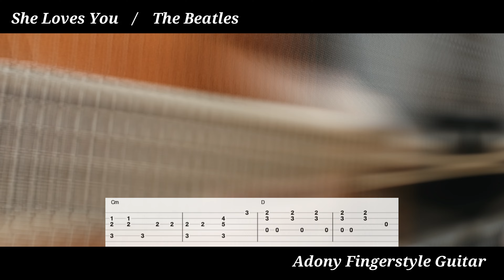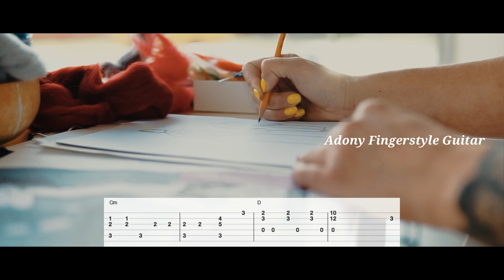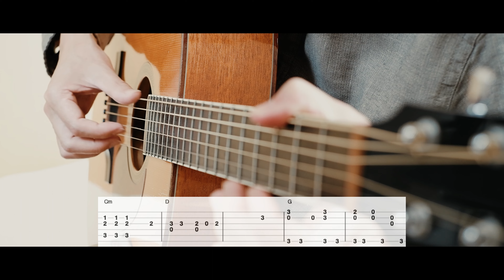She Loves You - The Beatles [Free TAB] ( Fingerstyle Guitar Solo )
★TAB pdfをプレゼント！！